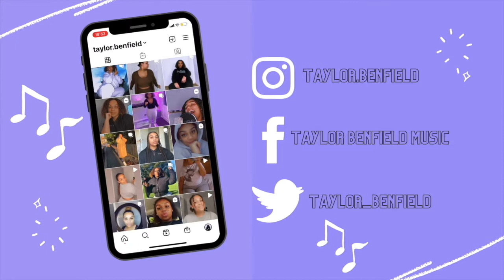an updated skin care routine no one asked for :)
Check out KWN Naturals Skin Care! All natural products and a black-owned company!